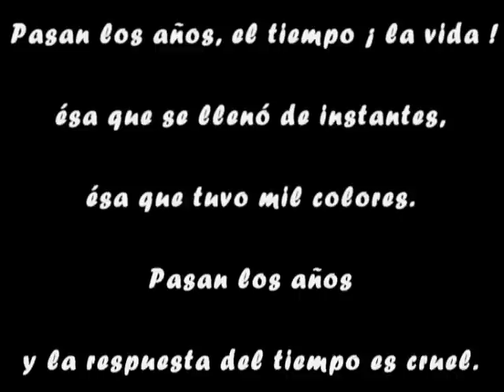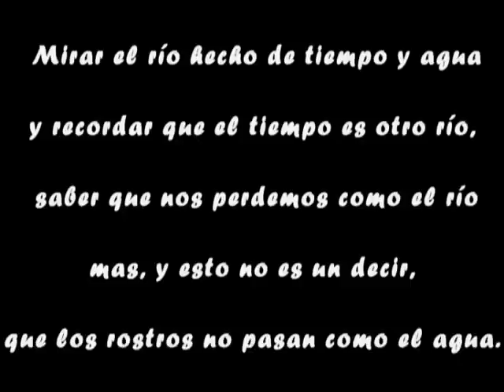¿ Quién dijo que estáis muertos